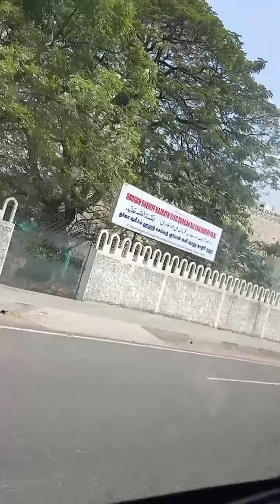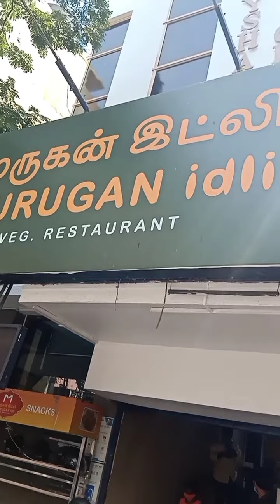Thirumali Thirupati Devasthanam temple / at T . Nagar to dedicate our thanks 🙏 .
After 6 chemotherapy, doctors had seen the pet scan report and said uncle have recovered 99% and he needs only one more small treatment. That's why we we went to the temple at T. Nagar to thank God for his kindness.